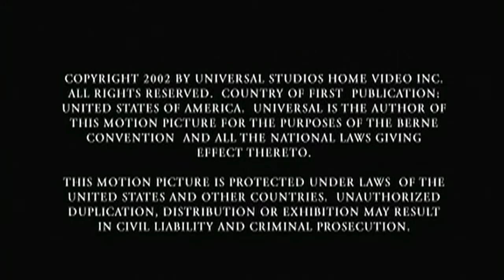Universal Televison 2002